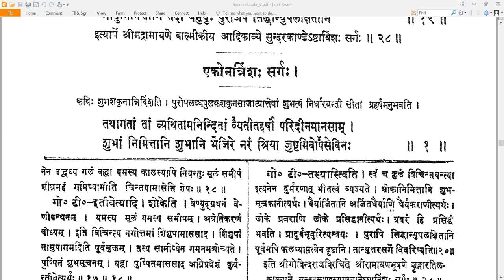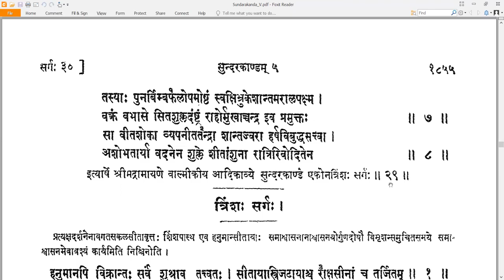29 Valmiki RamayaNam - वाल्मीकि रामायणम् - SundarakAndam सुन्दरकाण्डम् Sarga 29 सर्गः २९